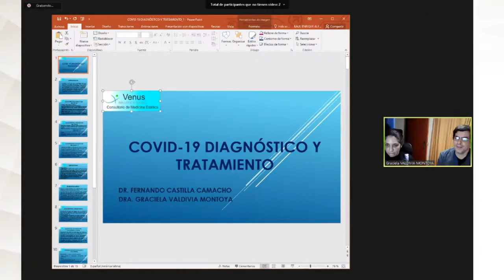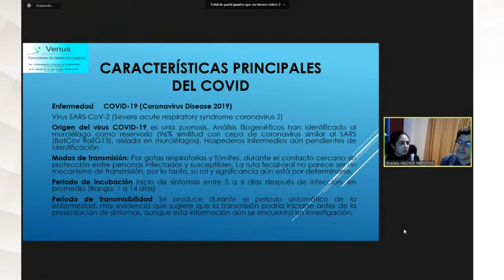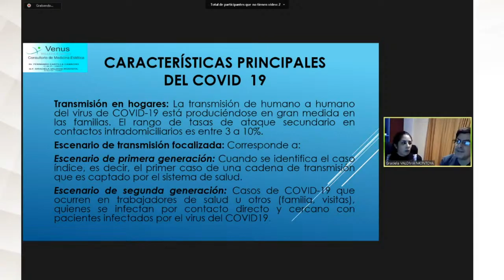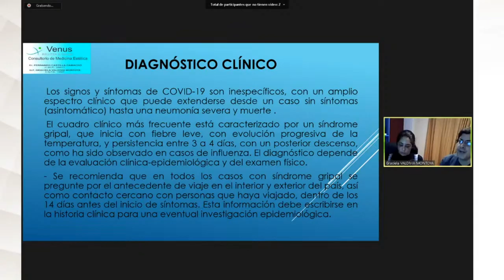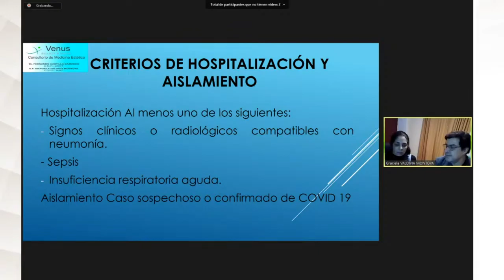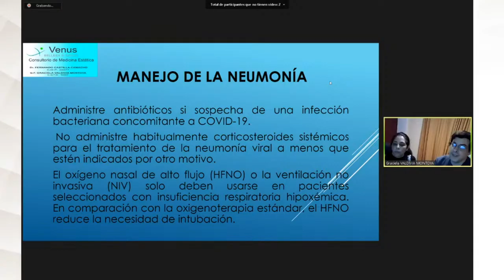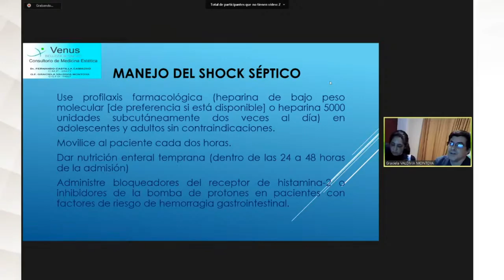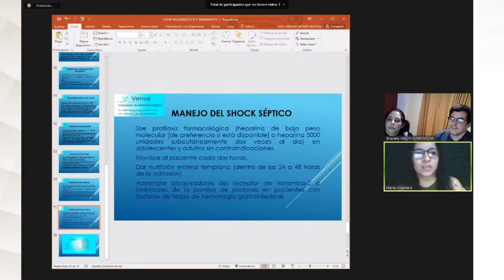PERSPECTIVAS Y TRATAMIENTOS DEL COVID 19 - GRACIELA VALDIVIA Y FERNANDO CASTILLA